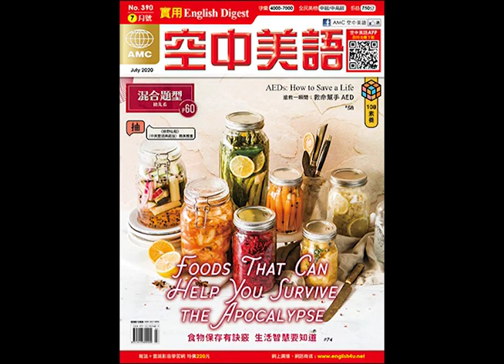2020年07月號Unit8-1【走向綠色工廠新時代】課文講解